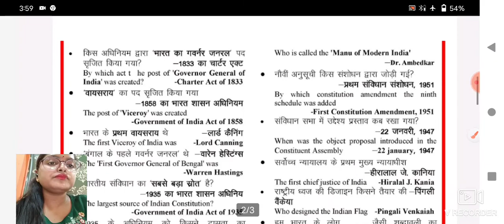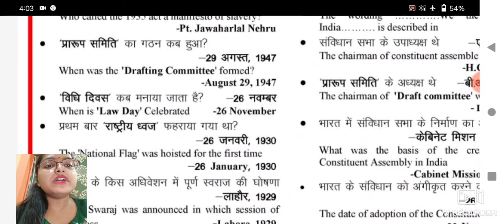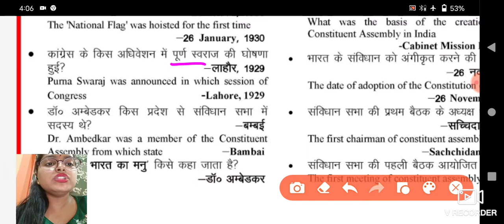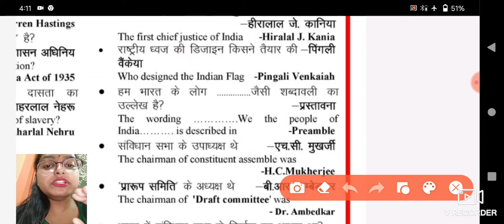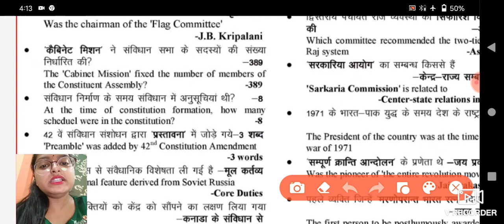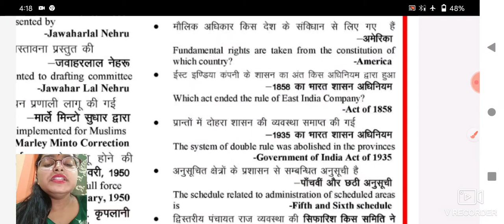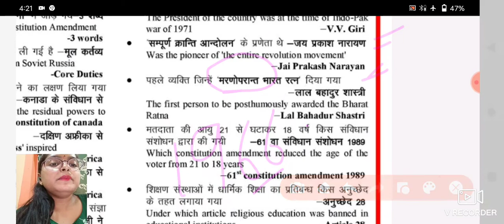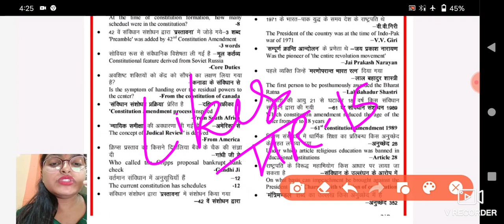Indian polity & constitution।Set -1।Top 50 important question with explanation in hindi।।polity gk।।